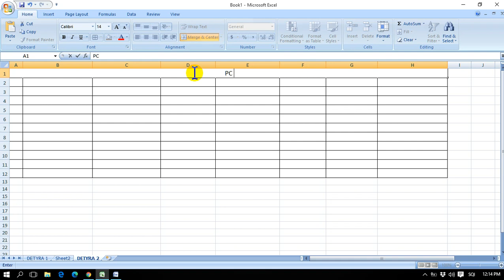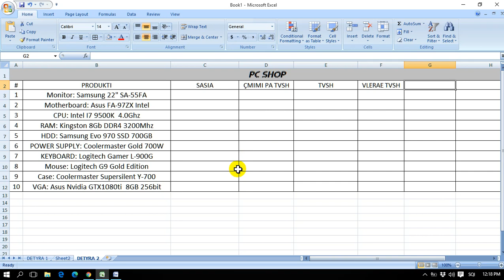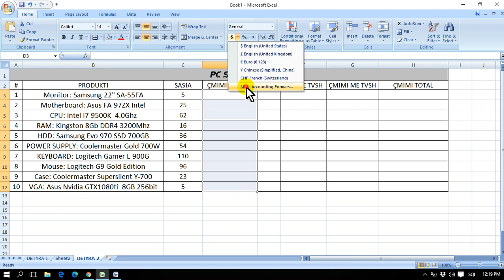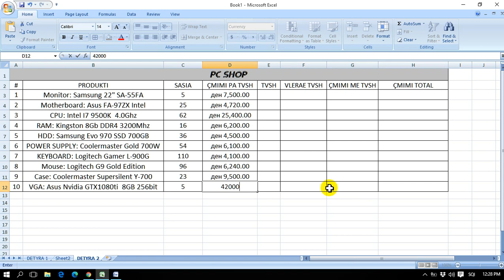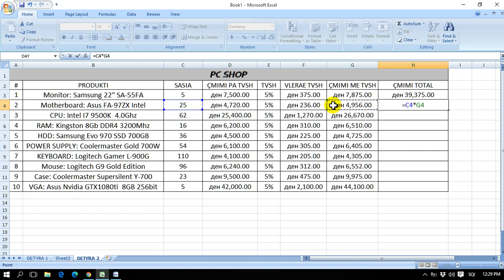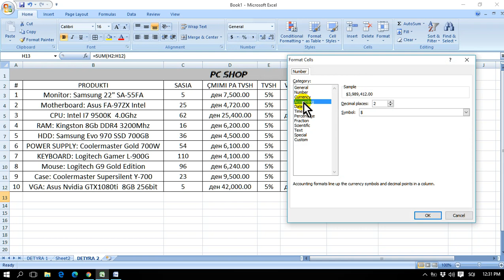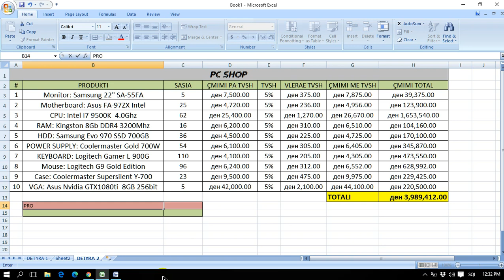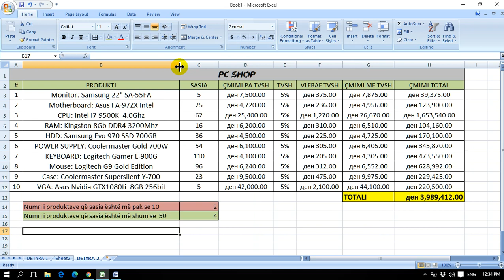MS EXCEL: Tabela PC SHOP